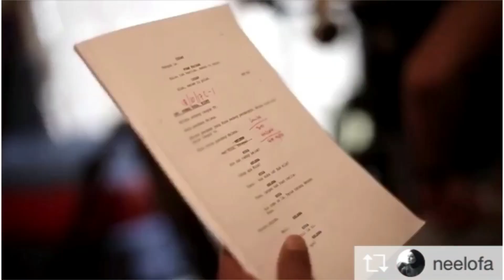Repost : @neelofa BTS Red Velvet Drama 19 October 2017